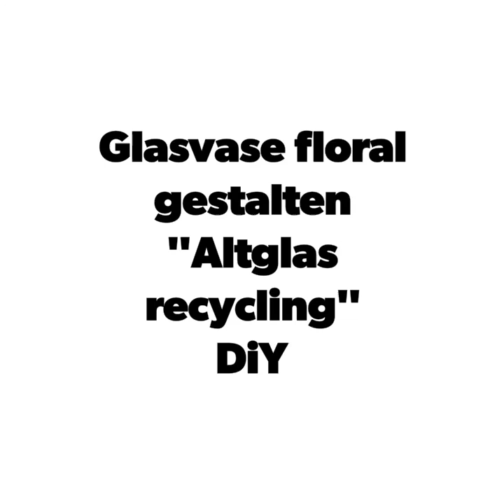Recycling Altglas in Vasen verwandeln flower gestalten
herzliche Grüße aus der Normandie...in dieser wunderbaren Augustwoche an der schönen Alabasterküste kamen mir einige kreative Ideen, die ich euch nun in verschiedenen Videos zeige..vielleicht ist da die ein oder andere Idee für euch dabei...

Ich kann euch gerne , für alle Normandie-Interessierten, auch ein kleines Video mit schönen Normandieeindrücken (Fotos der Küste etc.) zusammenstellen und auch hier einstellen, schreibt einfach in die Kommentare, falls Ihr Interesse habt...dann setze ich mich gerne dran und stelle es in den Youtubechannel ein

Hier zeigen wir euch wie Ihr Glasvasen oder Altglas individuell verschönern könnt, individuell gestalten für eine tolle Tischdekoration oder zum Verschenken. Viel Spaß beim Nachbasteln.